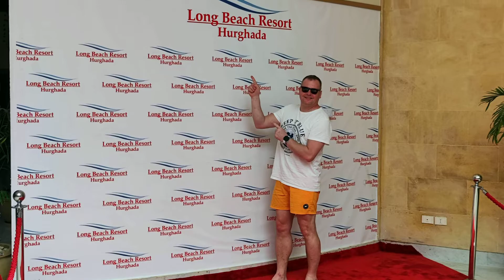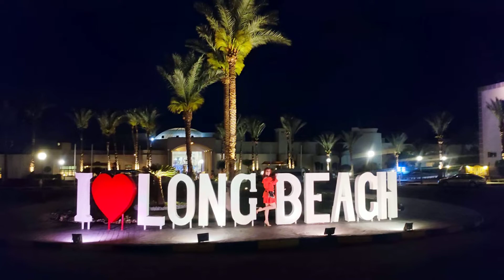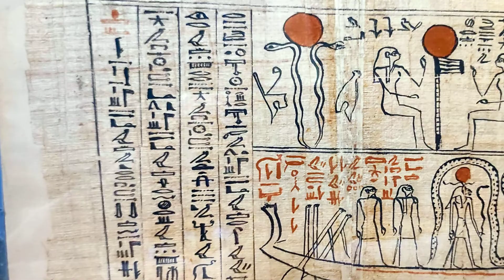2022-04-20 Egipt FOTO h265